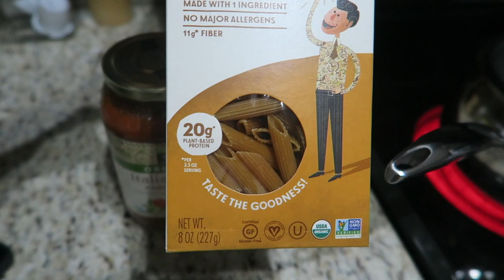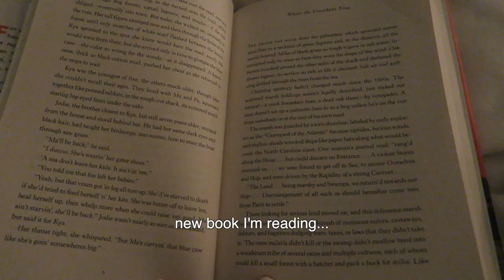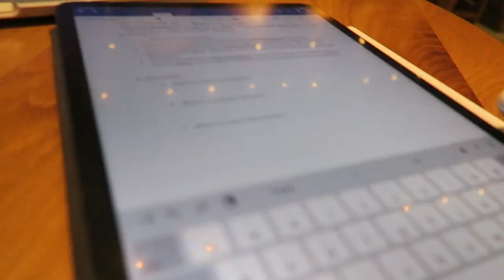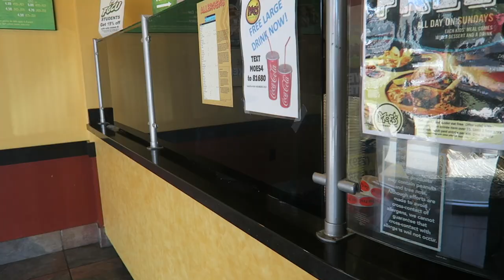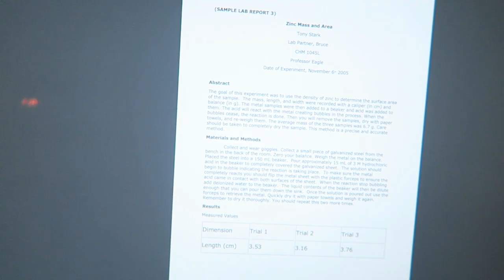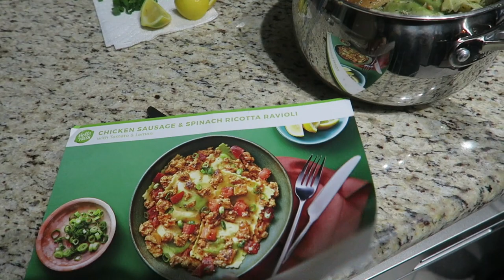VLOG: alani nu protein, corona virus, studying for midterms, ZARA jeans, gym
In today's vlog I showed you guys my simple and easy to make dinner. I took Stetson to the vet, went to the gym, searched for sanitizer and cleansing wipes which are out of stock everywhere because of the coronavirus, I studied for midterms, and self tanned. Hope that you enjoyed the vlog!!!

Tatcha Dewy Skin Cream
Sephora Under-eye Cream
PIXI Milky Makeup Remover
PIXI Milky Cleanser
Where the Crawdads Sing Book
GymShark Dreamy Sports Bra
GymShark Vital Seamless Leggings
White Adidas Swift Run Sneakers
Alani Nu Confetti Cake Protein
Missguided Chunky White Sneakers
ZARA Jeans
Loving Tan

// FAQS //
Camera I use: canon g7x
Editing Software: final cut pro x
Major: health science, pre-PA track